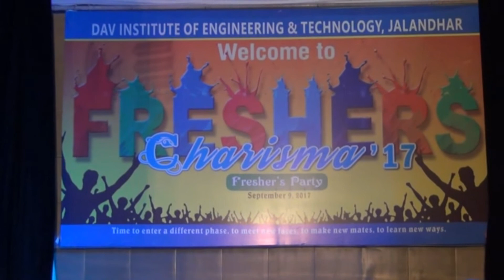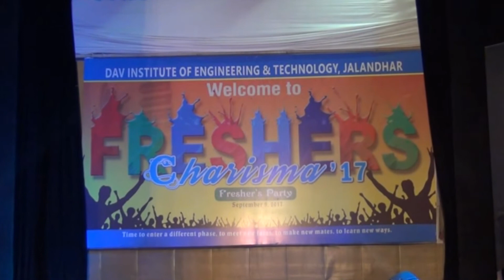CHARISMA '2017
DAVIET Fresher's Party 2017